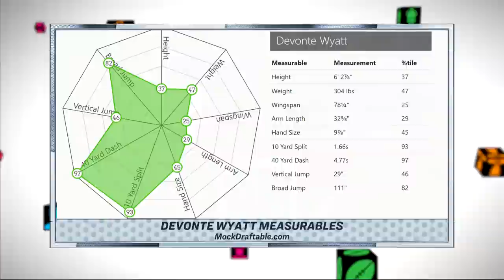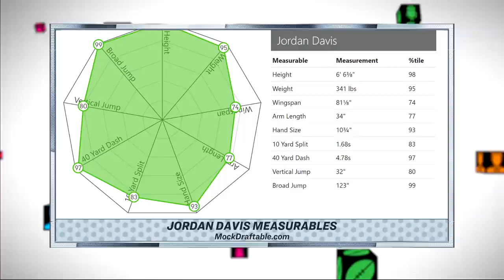NFL Draft 2022: Chris Simms' top 5 defensive tackles | Chris Simms Unbuttoned | NBC Sports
Chris Simms ranks his top five defensive tackles in the 2022 NFL Draft, featuring a pair of Georgia Bulldogs and a homegrown star from Connecticut.